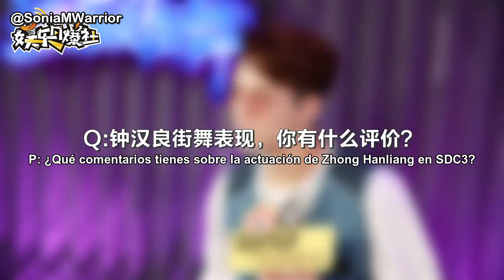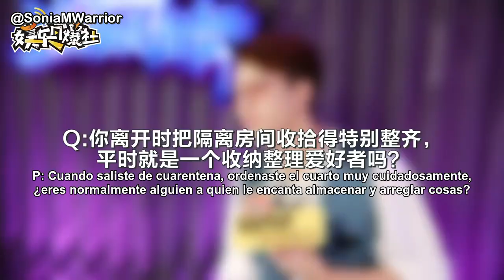[Sub Español] GOT7 Jackson Wang Entrevista con Sina 200816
Eng Subs y tiempos por: JiaerSubs

[Sub Español] GOT7 Jackson Entrevista con Sina, hablando sobre Street dance of china y demás
GOT7 programas en español